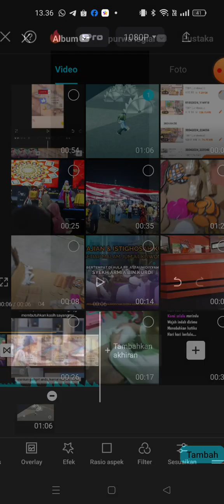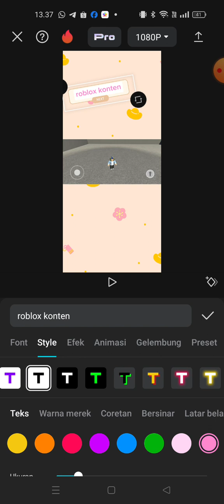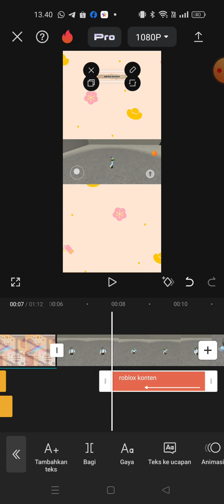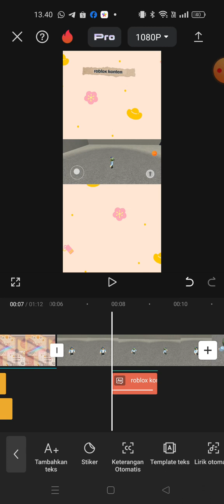3 Mei 2024